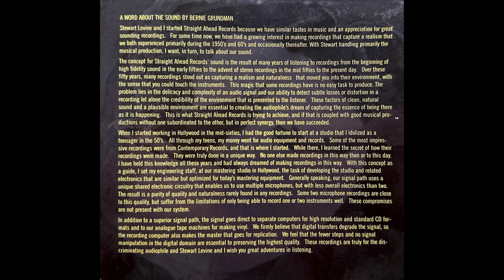Introducing Zane Musa - 05 The Jive Samba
Recorded and Mixed direct to two track by Scott Sedillo

Chief Electronic Design Engineer - Beno May

Additional Design Engineering and DVD Authoring - Scott Sedillo

Cover art by Ruth Levine